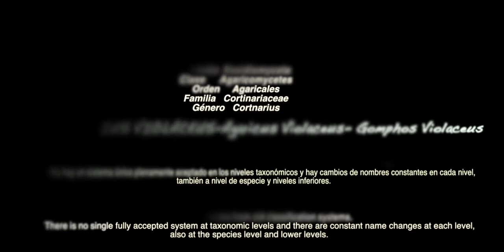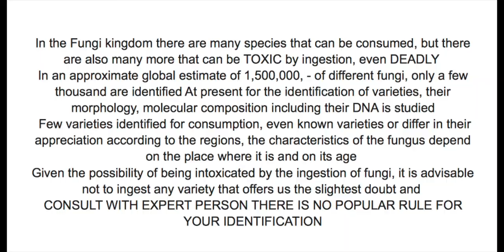CORTINARIUS VIOLACEUS---subsp Hercynicus-- Hongos basidiomicetos Orden Agaricales-(20iyT)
Sinónimos
AGARICUS VIOLACEUS-. CORTINARIUS HERCYNICUS

Cortinarius violaceus, es un hongo basidiomiceto comestible, del orden Agaricales. Se encuentra por toda Europa, en bosques planifolios o de coníferas. Su epíteto específico es violaceus —en latín, "violáceo"—, con el que se le denominó porque su seta presenta un color violeta muy característico.​ Su basónimo es Agaricus violaceus L., 1753.

Descripción
El cuerpo fructífero presenta un sombrero de entre 6 y 5 cm de diámetro, de forma hemisférica en ejemplares juveniles y convexo en setas maduras. En sus primeros estadios, es de color violeta intenso, pero se vuelve pardusco conforme envejece.
 El borde del sombrero está enrollado hacia adentro
. Las láminas son adnatas, sinuosas y de gran tamaño, bastante espaciadas y del mismo color que el sombrerillo. A menudo están unidas por venas.
 El pie mide entre 6 y 12 centímetros de longitud y tiene un diámetro de 1 o 2 centímetros de grosor. Es claviforme —con forma de clava o porra—, con un marcado bulbo en la base, donde puede alcanzar los 4 centímetros de diámetro, con una cortina del mismo color que el resto de la seta.
 Su carne es blanda, con vetas violáceas, con olor parecido al de la madera de cedro
. La esporada es de color pardo.

English.-

CORTINARIUS VIOLACEUS. supsp: Hercynicus, (People) ---
Synonyms

Cortinarius violaceus, is an edible basidiomycete fungus, of the order Agaricales. It is found throughout Europe, in forests, you find flat or coniferous trees. Its specific epithet is violaceus —in Latin, "violaceous" -, with which it was named because its mushroom has a very characteristic violet color. Its basonym is Agaricus violaceus L., 1753.

Description
The fruiting body has a cap between 6 and 5 cm in diameter, hemispherical in juvenile specimens and convex in mature mushrooms. In its early stages, it is deep purple in color, but turns brownish as it ages.
 The brim of the hat is rolled inward
. The blades are adnate, sinuous and large, quite widely spaced and the same color as the cap. They are often linked by veins.
 The foot measures between 6 and 12 centimeters in length and has a diameter of 1 or 2 centimeters thick. It is claviform - in the shape of a club or club - with a marked bulb at the base, where it can reach 4 centimeters in diameter, with a shade of the same color as the rest of the mushroom.
 Its flesh is soft, with purple veins, with a smell similar to that of cedar wood.
. The spore is brown in color.